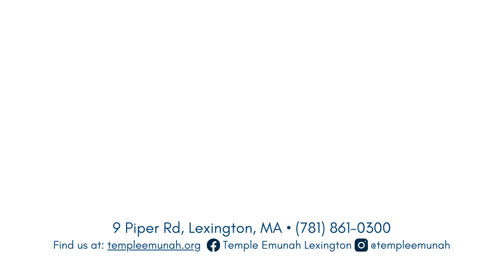Guest Speaker David Ezekiel 11/23/24